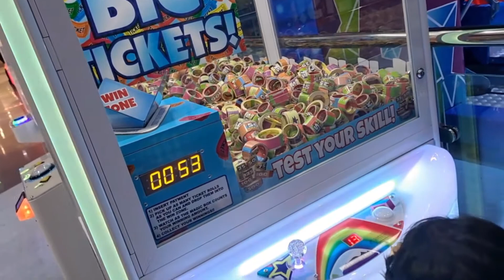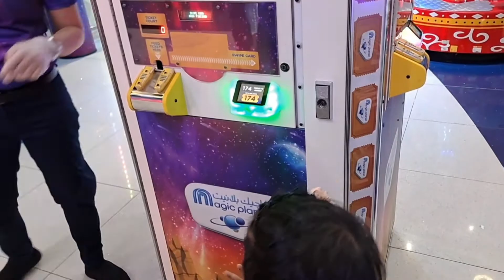Har zid Pura krna pr raha mehnga||medical insurance renewal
hiii everyone 😊